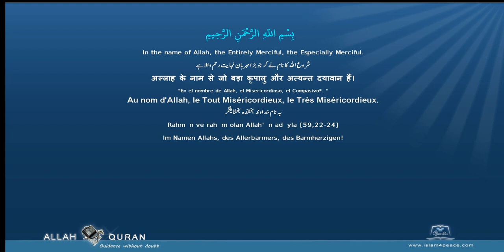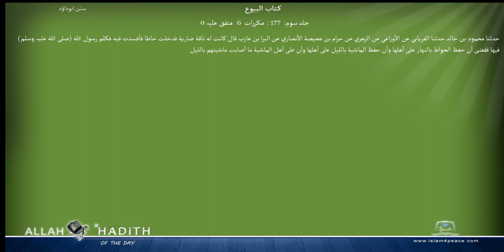Sunan Abu Dawood Arabic سنن ابوداؤد 020 كتاب البيوع